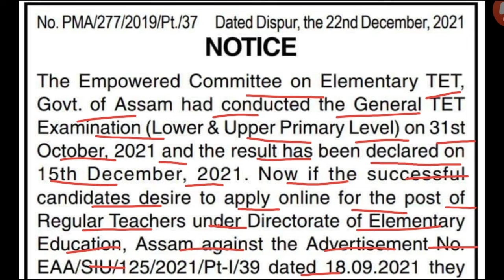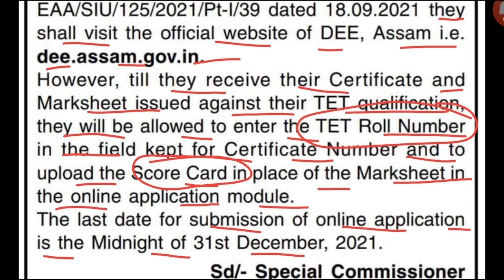Assam Tet LP &UP apply without Tet Certificate........how?????